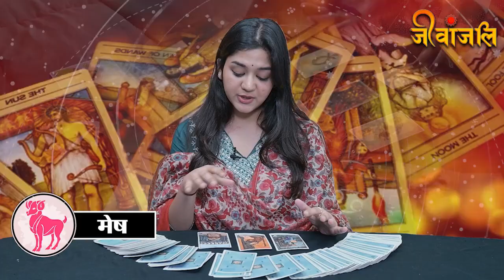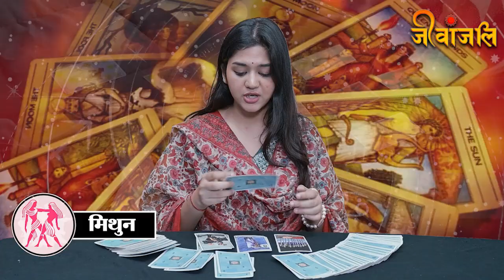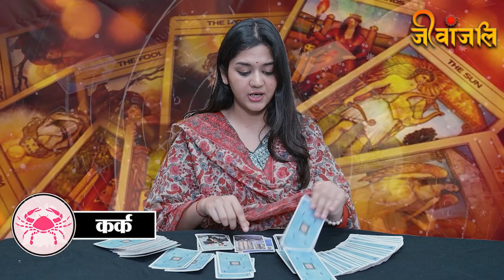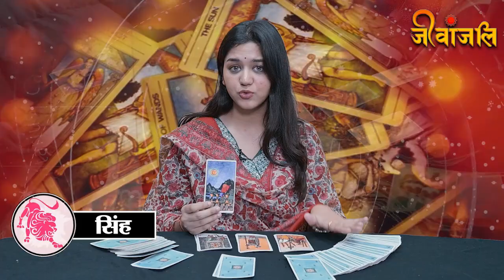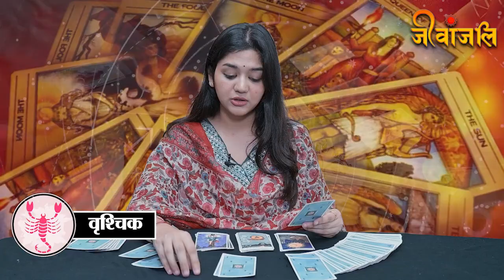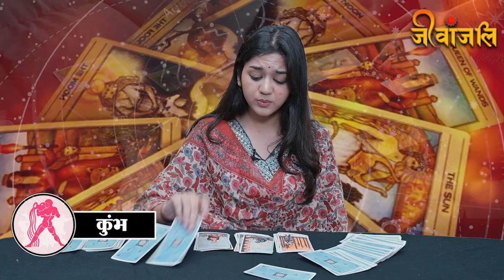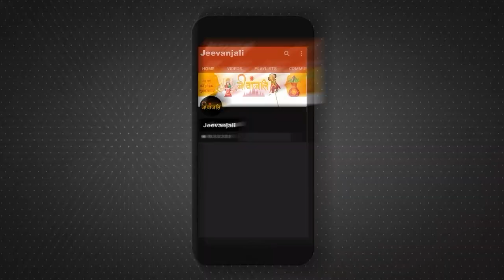Tarot Card Horoscope: वृषभ, सिंह, मीन राशि वालो के जीवन में परिवर्तन के योग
Tarot card reading is a form of cartomancy whereby practitioners use tarot cards to purportedly gain insight into the past, present or future. They formulate a question, then draw cards to interpret them for this end।।